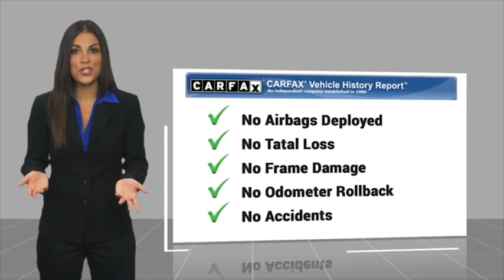2020 Hyundai Veloster TEMECULA MURRIETA MENIFEE HEMET CORONA ESCONDIDO PT2751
2020 Hyundai Veloster Turbo R-Spec Manual

Temecula Hyundai
27430 Ynez Rd.

TEMECULA HYUNDAI PROUDLY SERVING TEMECULA, MURRIETA, MENIFEE, HEMET, CORONA, ESCONDIDO, AND SURROUNDING SOUTHERN CALIFORNIA LOCATIONS. THIS WHITE 2020 Hyundai VELOSTER IS EQUIPPED WITH A 1.6L Turbo 4-Cylinder GDI DOHC, MANUAL TRANSMISSION, AND RECEIVES AN ESTIMATED 26 City/33 Hwy MPG. 2020 Hyundai VELOSTER Turbo R-Spec Manual 26/33 City/Highway MPG Clean CARFAX. This Vehicle is Located at: Temecula Hyundai, 27430 Ynez Road, Temecula, California 92591. Dealer Installed accessories are optional and may be purchased for an additional charge.All prices subject to government fees and taxes, any finance charges, any dealer document preparation charge, and any emission testing charge.While we make every effort to ensure the data listed here is correct, there may be instances where some of the factory rebates, incentives, options or vehicle features may be listed incorrectly as we get data from multiple data sources. PLEASE MAKE SURE to confirm the details of this vehicle (such as what factory rebates you may or may not qualify for) with the dealer to ensure its accuracy. Dealer cannot be held liable for data that is listed incorrectly. For In-Transit Inventory, any date of arrival is estimated and the actual date of delivery may vary due to circumstances beyond Hyundai and Temecula Hyundai's control. Please contact Temecula Hyundai for availability details. Stock #: PT2751 | VIN: KMHTH6AB7LU028783 | 2020 Hyundai Veloster Turbo R-Spec Manual ALLOY WHEELS SECURITY SYSTEM Temecula Hyundai FOR DRIVERS IN THE GREATER TEMECULA, MURRIETA, MENIFEE, HEMET, CORONA AND ESCONDIDO AREAS, YOUR SOURCE FOR INCREDIBLE HYUNDAI MODELS IS TEMECULA HYUNDAI 27430 YNEZ RD TEMECULA, CA 92591